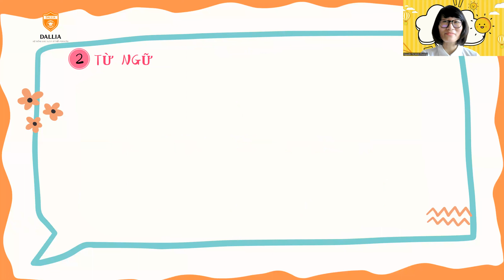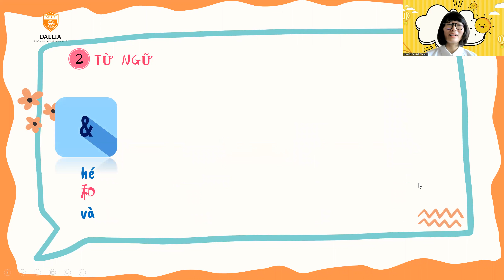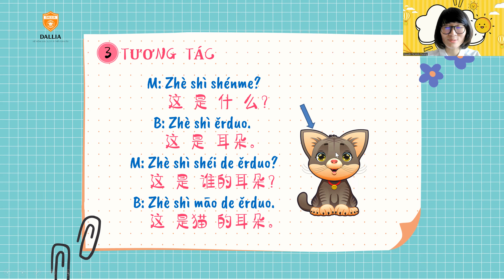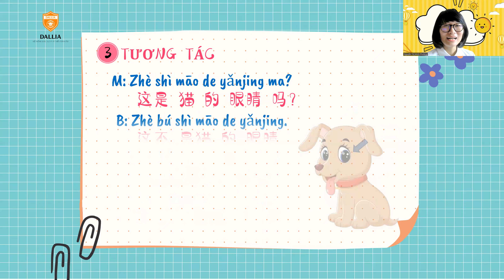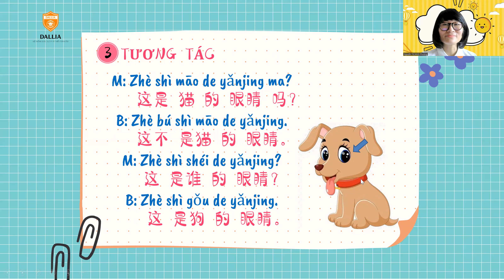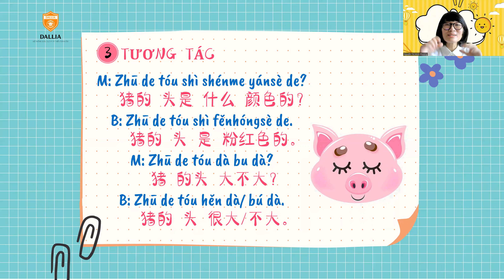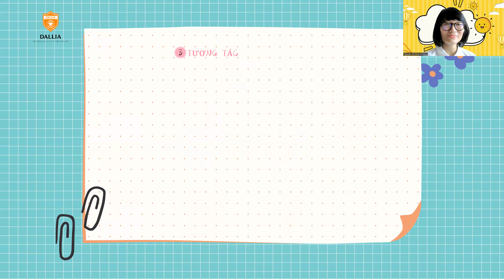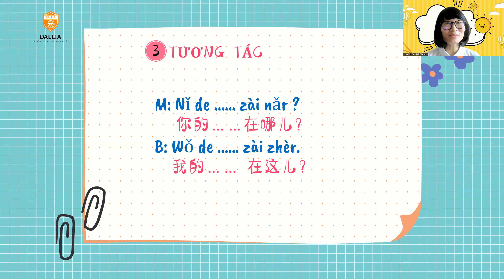Chinese - Hướng dẫn tương tác Tiền đề 1 - Bài 16 - Chinese Dallia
- Video tương tác dùng để hỗ trợ học viên/cha mẹ/các bạn nhỏ, sử dụng học tập tốt theo Cuốn sách: "Tiền đề yêu tiếng Trung" được biên soạn riêng nằm trong chương trình: "tiền đề yêu tiếng Trung". Được thiết kế đặc biệt giúp học sinh từ 3-10 tuổi biết tự học tiếng Trung theo sự chỉ dẫn từng bước nhẹ nhàng. - Dallia giúp học viên tiếp cận cách học ngôn ngữ tự nhiên, bền bỉ kiên trì.- Việc luyện tập là phần quan trọng gắn liền với phần nghe ngấm tự nhiên giúp học viên học và hiểu sâu.- Để biết thêm chi tiết các khóa học, học liệu, sách tiếng Trung, chương trình homeschool, hãy liên hệ với - Tham gia group cộng đồng của Dallia